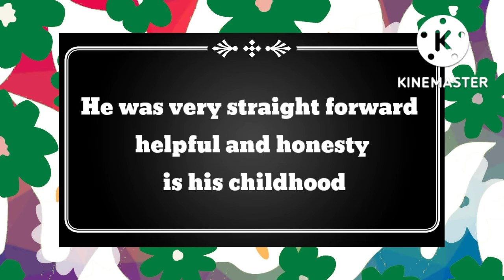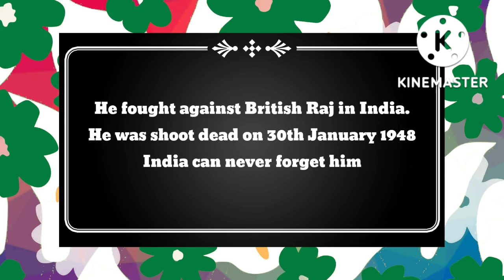Short speech on Mahatma Gandhi for kids